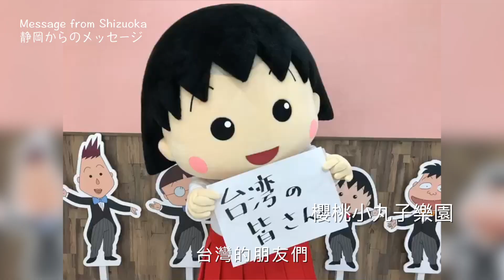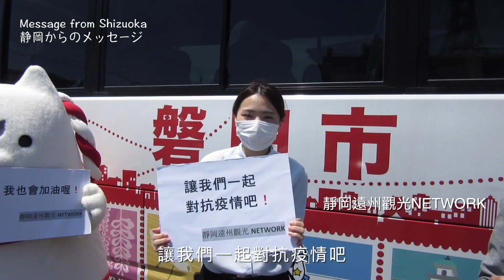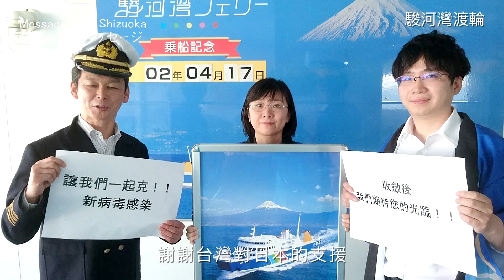來自靜岡の感謝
世界因為疫情停擺中，但人與人的牽絆卻更緊密。
靜岡陸續收到台灣支援的防疫物資，我們感念在心。
讓我們共同度過這個難關!日本台灣一起加油!